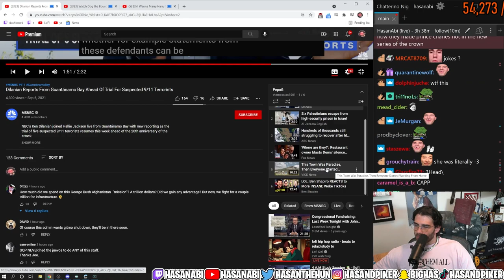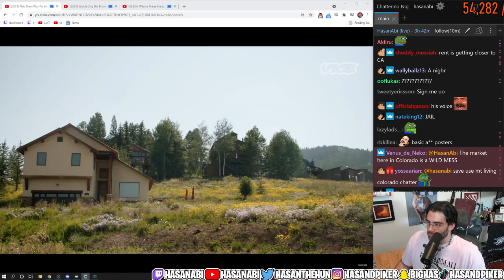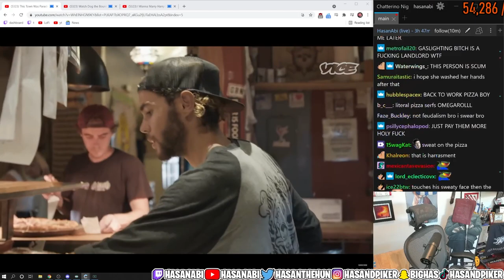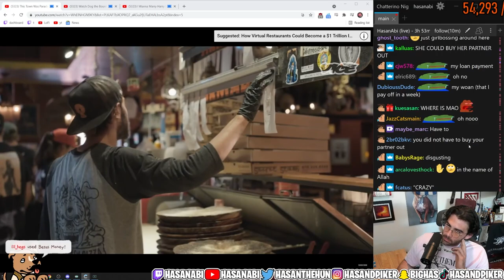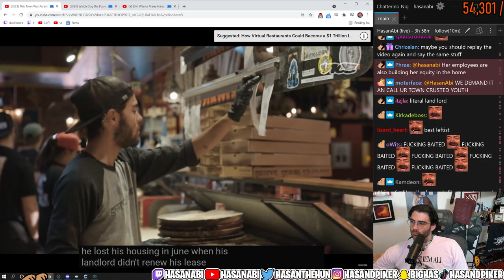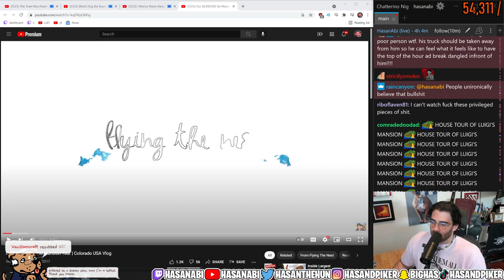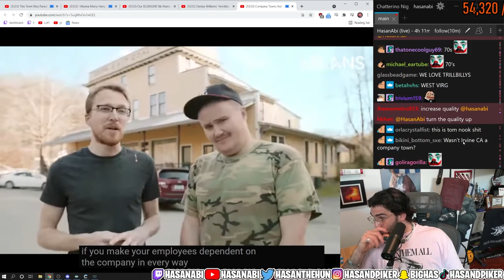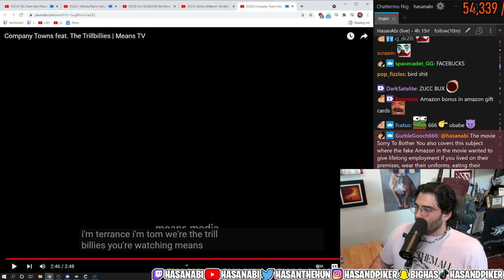HasanAbi Explains Modern Feudalism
Late stage capitalism. Hasan watches a video on how the "Zoom Boom" is ruining the beautiful town of Crested Butte, CO. This leads to a prolonged discussion with chat on how psycho neo-lib small business owners are slowing establishing a Feudalist system in America. Includes some discussion on company towns in the American South.

from 9/6/2021

Hasan Piker is a Turkish-American left-wing political commentator and Twitch streamer who has grown in fame due to his large personality, hot takes, and (sometimes) controversial opinions. Since leaving his job at The Young Turks where he worked with his uncle Cenk Uygur, Hasan now streams on Twitch with friends like xQc, Ludwig, Mizkif and more! Hasan spends many hours a day reacting to political and non-political content, including the day's biggest news stories / memes, takes from Joe Rogan, Ben Shapiro and Steven Crowder, and to getting cancelled by Barbz or k-pop stans. The revolution will not be televised, but the results will